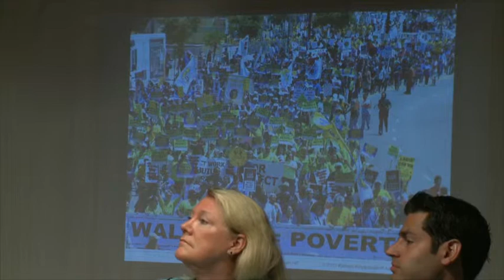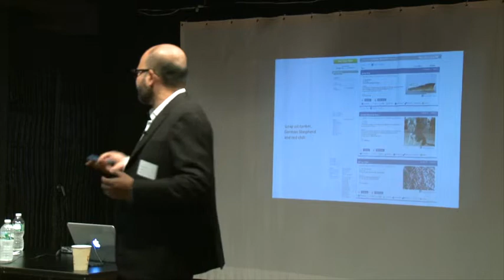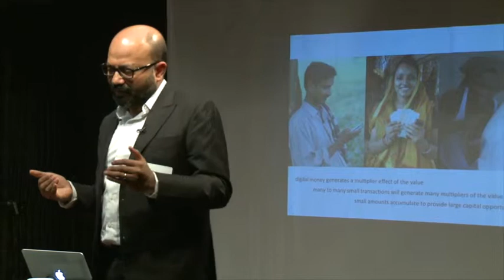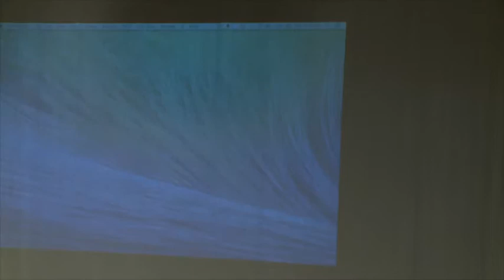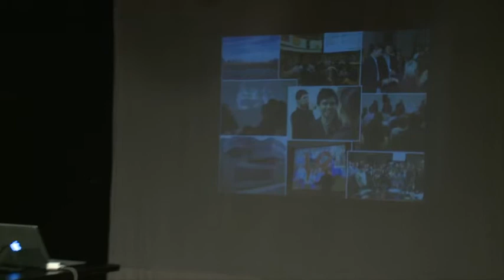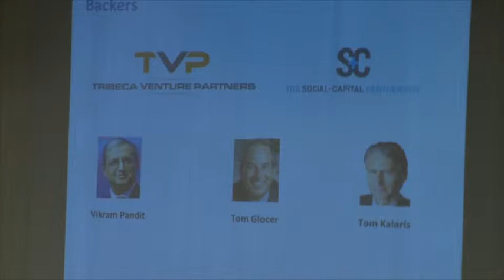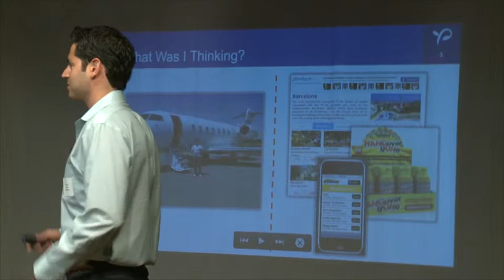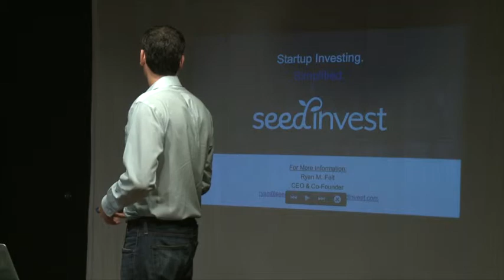FINANCIAL SERVICES AS A FORCE FOR GOOD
As an Outthinker, you are probably as passionate about stratagem #33 - "Be Good" - as I am. It continues to distinguish successful growth firms from the pack. So, we are delighted to be kicking off our first financial services Outthinker Networking session with the topic "Financial Services as a Force for Good." We will get a chance to meet and hear from Kamal Quadir, the founder of BKash (a mobile payment platform that has already brought 6 million poor Banlandeshis into the financial sector).

We will additionally hear from the founders of SeedInvest and Commonbond - both successful crowd-funding solutions for social problems. While sessions are designed for financial services professionals, the "Good" trend is shaping nearly every sector.